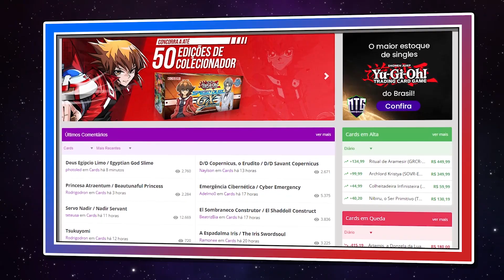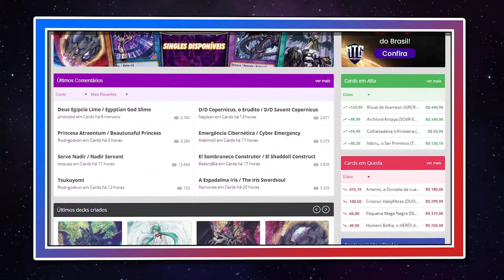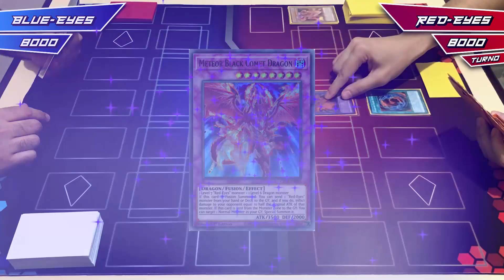YU-GI-OH! TCG | DUELO SINGULAR CLÁSSICO! BLUE-EYES WHITE DRAGON VS RED-EYES BLACK DRAGON!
Fala Nerd ForFuns! Tudo bem com vocês ?

Voltamos com mais um vídeo de Duelo Clássico! Isso mesmo! Kaiba vs Joey! Qual o seu preferido? Confere aí!

É novo aqui no canal? Então se inscreve e ativa as notificações para não perder nenhum vídeo e seja muito bem-vindo (a)!

E não esqueçam, no final o que importa é a diversão!

Liga Yu-Gi-Oh!:
Quer comprar seus cards avulsos, produtos selados e acessórios para o jogo e ainda concorrer a 50 edições de colecionador Speed Duel GX: Academia de Duelos?

Muito simples! Compre qualquer produto pelo site da liga Yu-Gi-Oh! Usando nosso cupom NERDFORFUN.